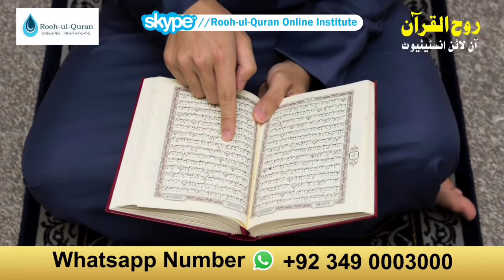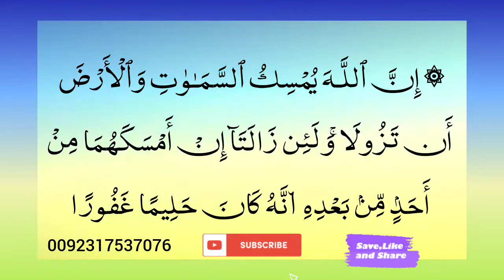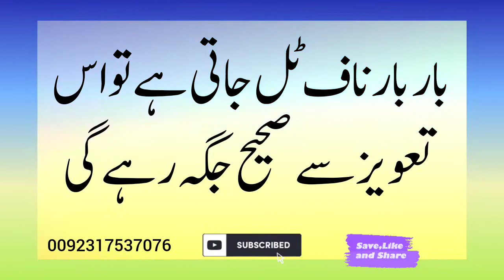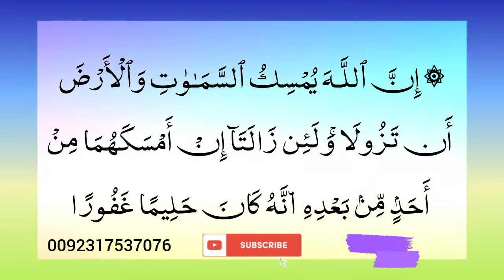Naaf Talne Ka Rohani Ilaj || Naaf Utrne Ka Quranic Ilaj